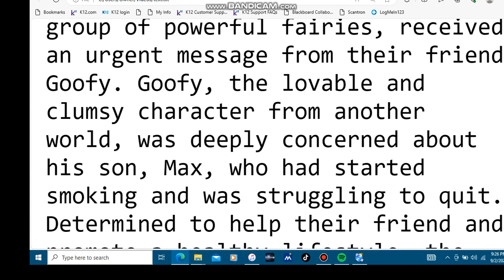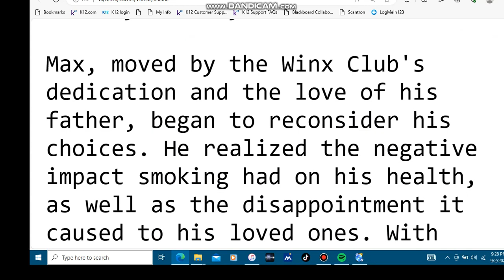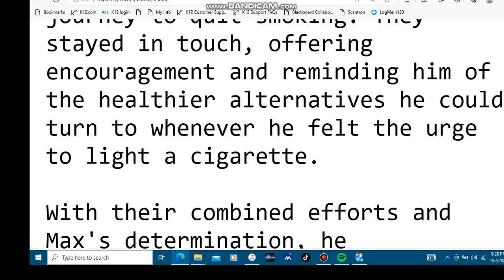Winx Club And the dangers of smoking